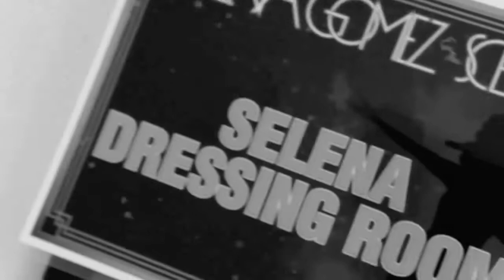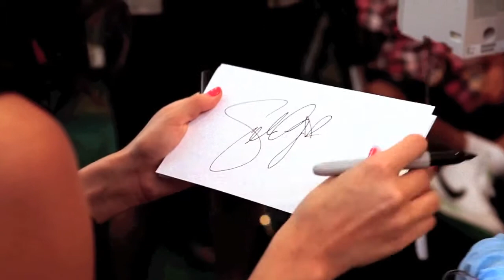Selena Gomez Fans For Change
She really loves us and we love her too.
We have such an amazing connection between us and Selena.
We are really proud of her.